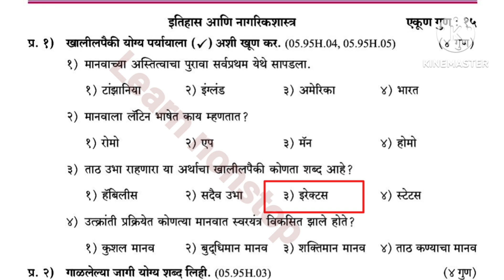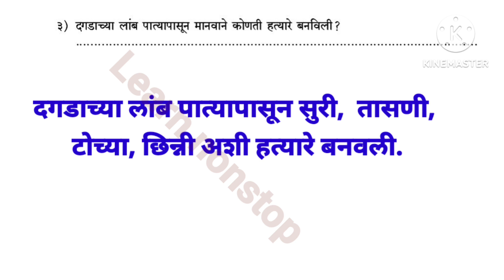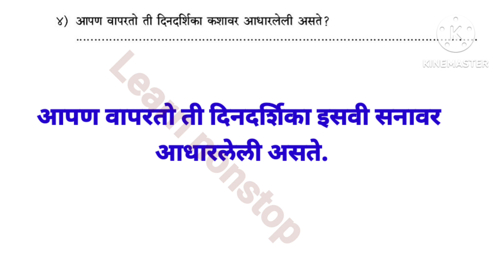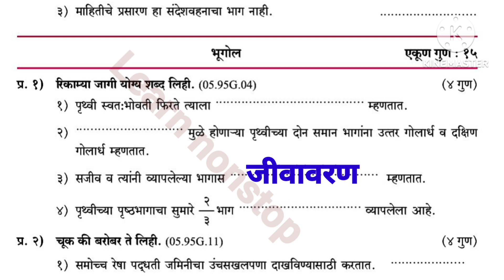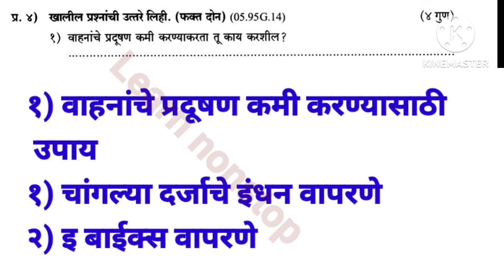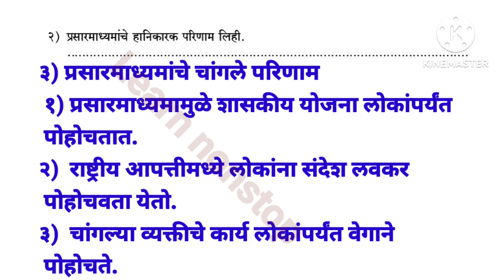सहावी इतिहास भूगोल सेतू अभ्यास उत्तर चाचणी २०२३ उत्तर पत्रिका